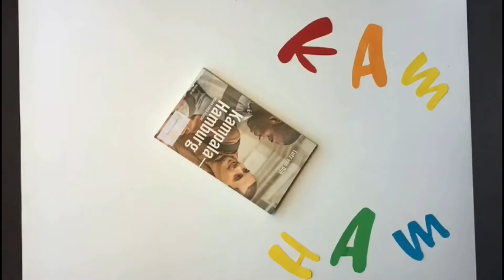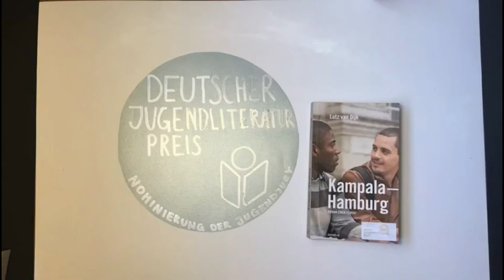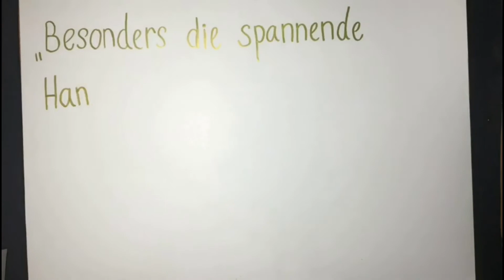JungeMedienJury: das beste Jugendbuch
Ein halbes Jahr lang haben 8 Jugendliche aktuelle Jugendromane gelesen und bewertet. Zum besten Buch wählten sie den Titel "Kampala - Hamburg" von Lutz von Dijk.
Hier stellt die Jury das Buch in einem Video vor.
Unbedingt lesen!